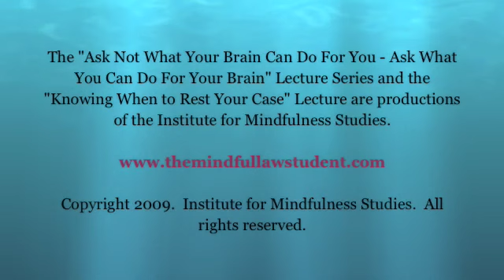Sleep, Napping and the Brain: Why Do I Sometimes Wake Up Feeling Groggy?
Part  5 of the "Knowing When To Rest Your Case" sleep and the brain video presentation.